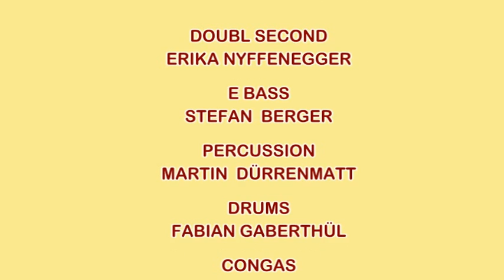"Fragile" von Sting der ultimative letzte Song von Steelband Lala Salama im "The Panyard" in Bern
"Fragile" von Sting
der ultimative letzte Song von Lala Salama
an der Farewell Party im "The Panyard" in Bern
vom 20. Oktober 2012
Kamera Anita Petri
Edited Silvie Raimondi